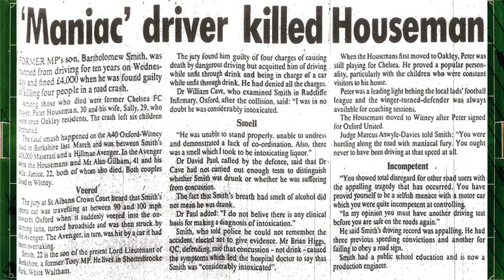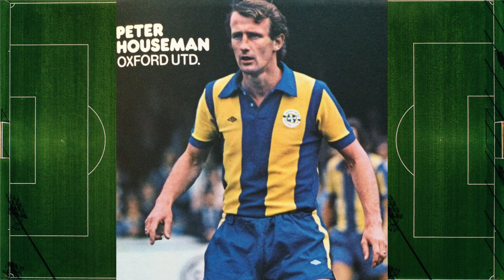20 Mar - Tragic day for football - On this day 1977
Tragic day for football, Peter Houseman killed